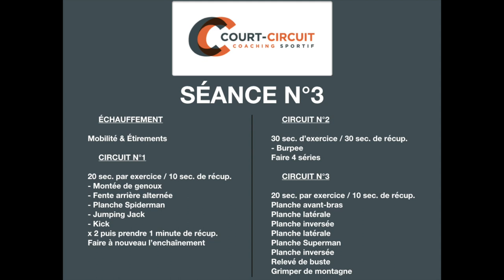SÉANCE N°3 - FULL-BODY À LA MAISON !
Séance Full-Body à la maison pendant le confinement !

Bon entraînement et prenez soin de vous !

Vos Coachs Antoine & Francesco